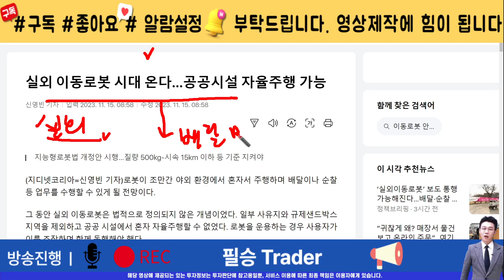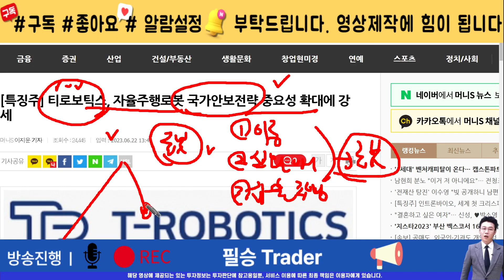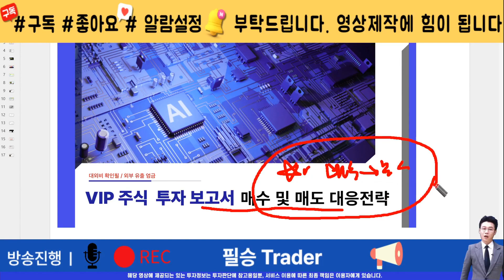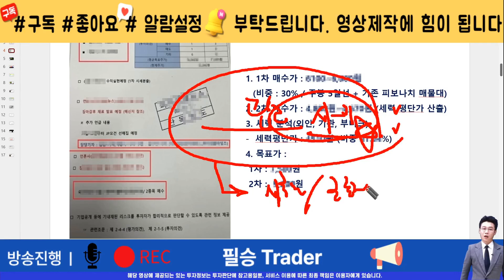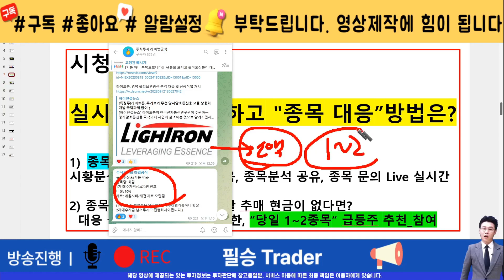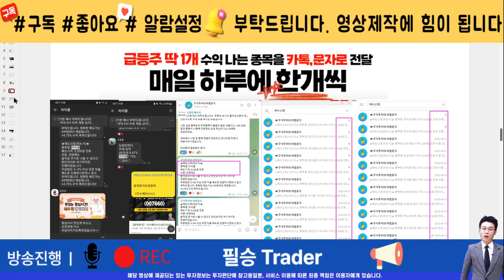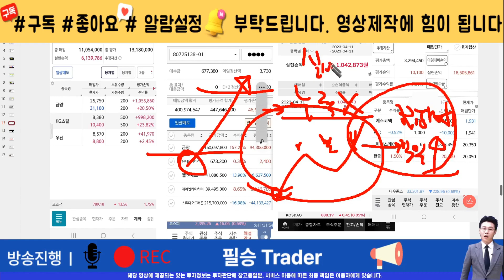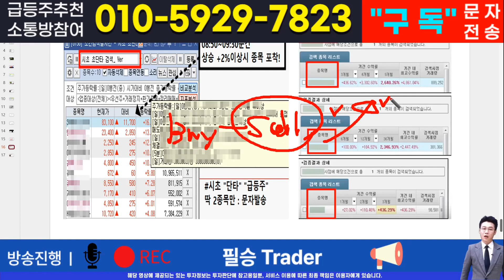[주식]티로보틱스 - 핵심 대응전략과 차후 모멘텀! 영상 반드시 확인하면 수익냅니다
실시간 구독자소통 카톡방 투자정보 텔레그램